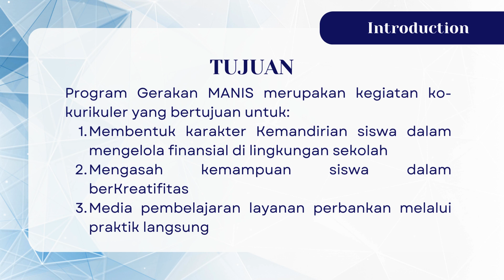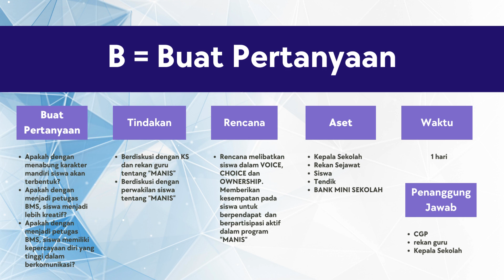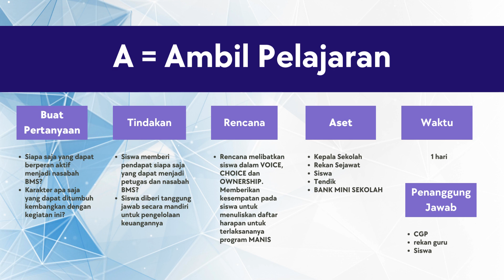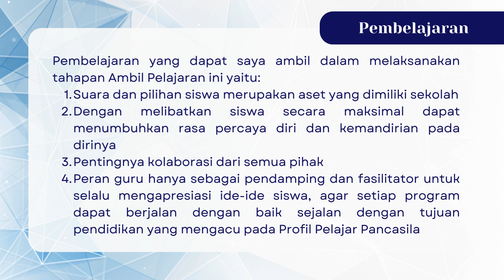AKSI NYATA modul 3.3